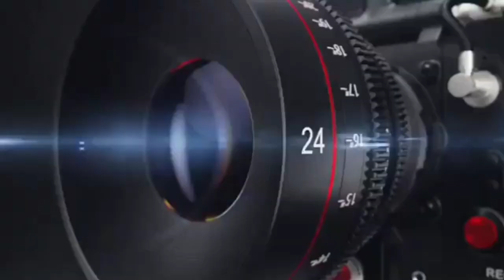आजमगढ़ में ईद को लेकर जिले में साढ़े तीन हजार फोर्स तैनात